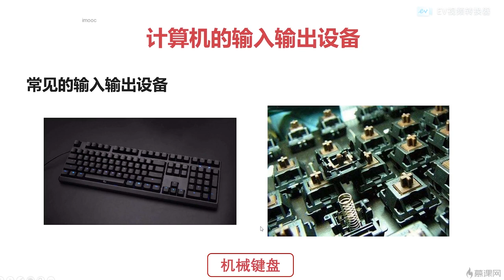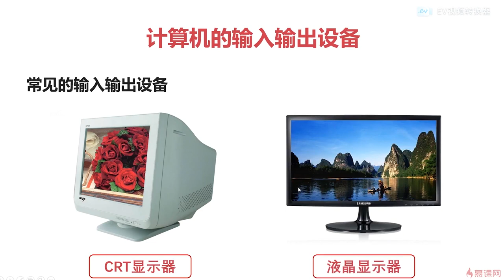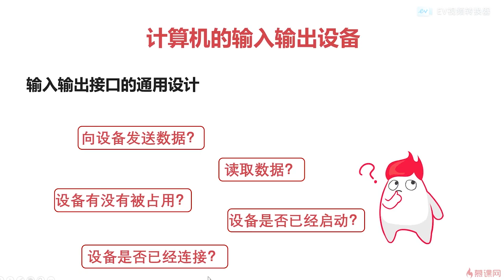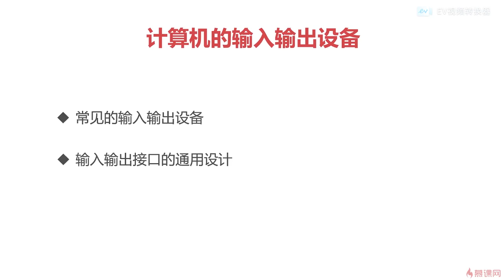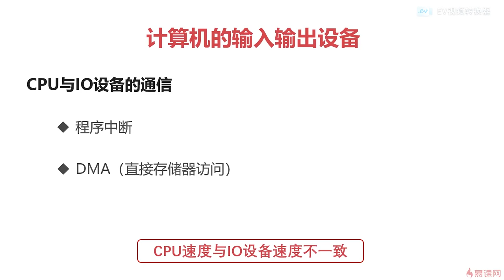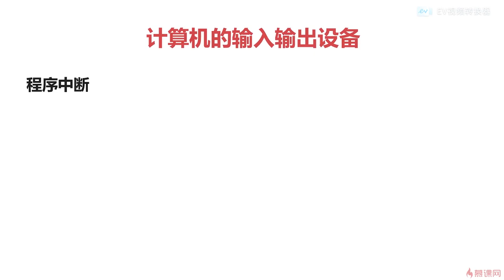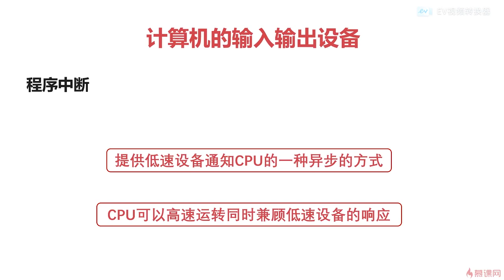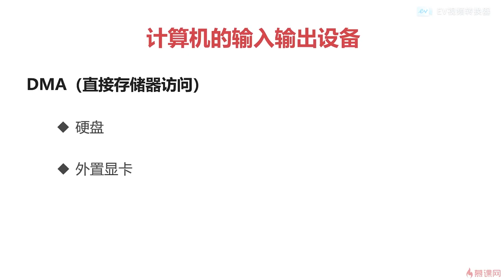3.3 计算机组成原理之组成篇｜计算机的输入输出设备｜程序员编程基础篇（ 计算机组成原理／操作系统／计算机网络）